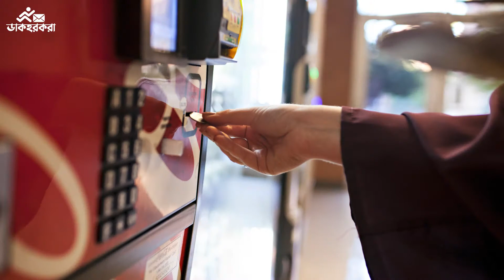রহস্যময় কোকাকোলা হ্রদ! । Coca Cola Lake । Dakhorkora । ডাকহরকরা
কোকা-কোলা হলো এক প্রকার কার্বোনেটেড কোমল পানীয়।  যুক্তরাষ্ট্রের জর্জিয়া অঙ্গরাজ্যের আটলান্টা শহরে অবস্থিত দ্য কোকা-কোলা কোম্পানি এই পানীয় উৎপাদন করে থাকে। একথা হয়ত সবাই জানেন। তবে জানেন কি কোকাকোলা রঙের একটি লেক আছে এই পৃথিবীর বুকে। বিস্ময়কর এই হৃদ দেখতে প্রতিবছর পর্যটকরা ভিড় জমায় ব্রাজিলে। কি ভাবছেন কে বা কারা কি কারণে এত বড় জলাশয় কোকাকোলা দিয়ে পূর্ণ করল? বিষয়টি জানতে চোখ রাখুন ডাকহরকরার এই ভিডিওতে।